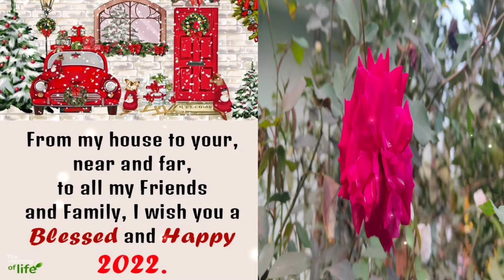Happy New year Wish / Happy New year 2022/ happynewyear.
stay blessed all of my friends .Wish you all a prosperous & happy new year.